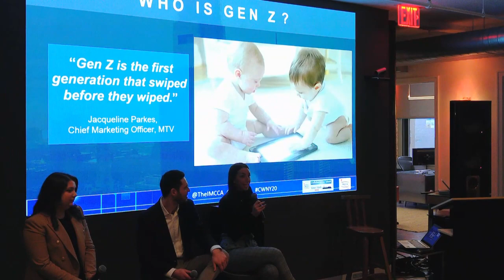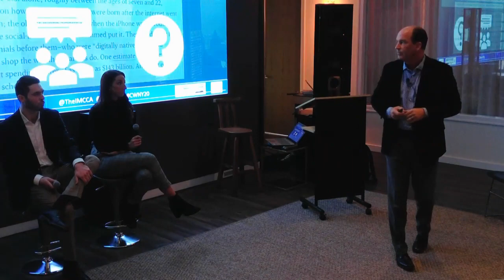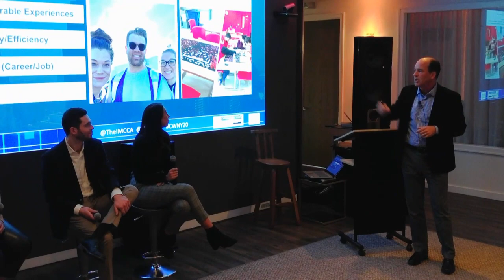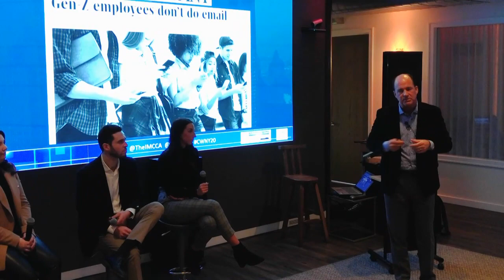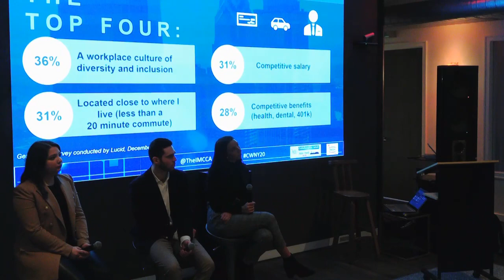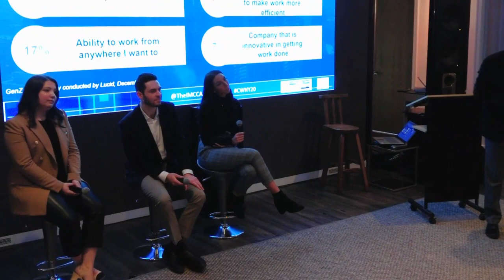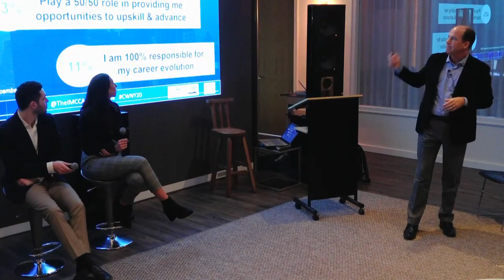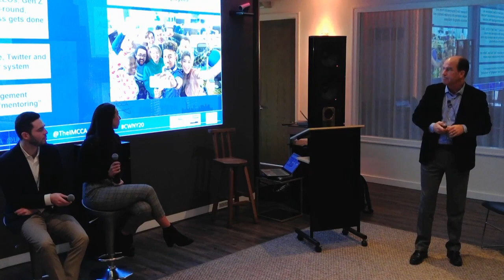How Generation Z Uses Technology in the Workplace – Presented by Mark Beal of Rutgers University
Mark Beal, Partner at Taylor PR and a Rutgers Professor, shares his research about how Generation Z works and uses technology.  Get an eye-opening glimpse from a panel of Millennials and Generation Z workers, born and raised using technology, and learn how they collaborate in the workplace.
Panelists:
    • Adam Gray, Account Coordinator, Virtual Force
    • Sydney Groves, Account Coordinator, Taylor
    • Sally Meli, Marketing Advisor, Compass